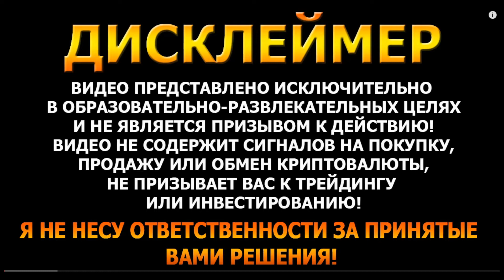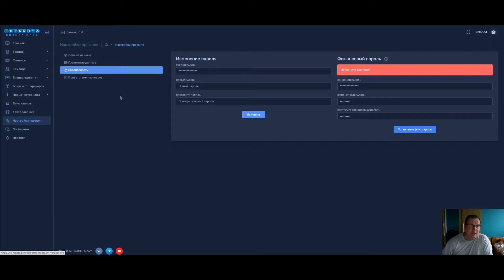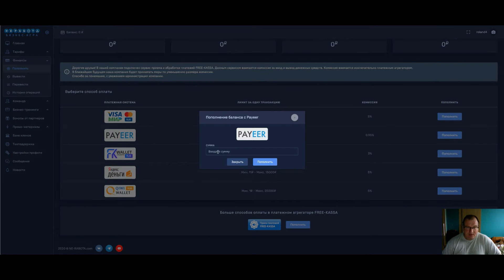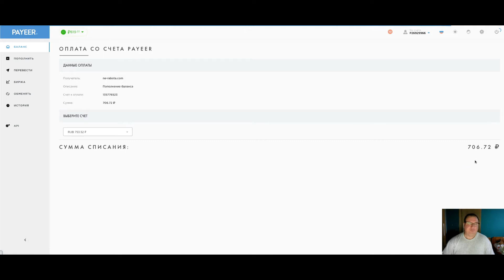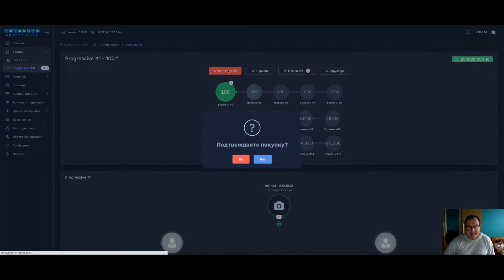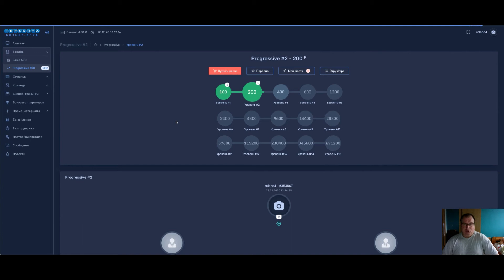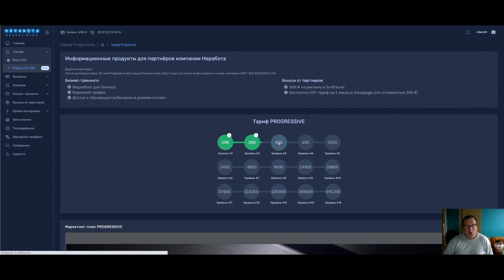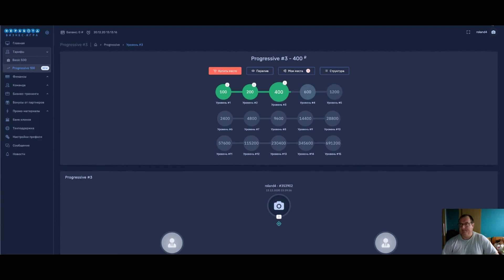Мой новый проект ne-rabota.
Данный маркетинг имеет 15 уровней переходя по которым можно заработать от 1500 000 до 5500 000 в зависимости от количества активированных уровней. Не стоит забывать, для того что бы зарабатывать большие деньги нужно работать а не ждать переливов.